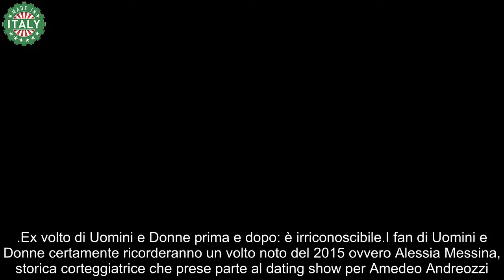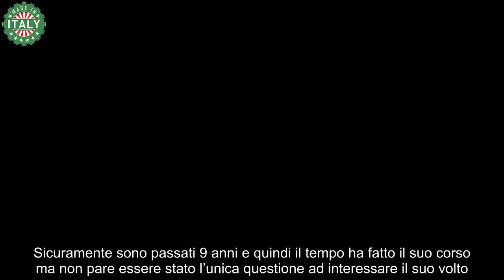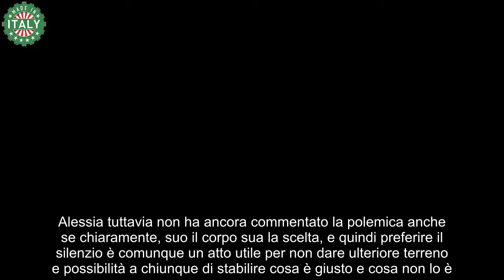L’ex volto di Uomini e Donne irriconoscibile le foto prima e dopo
L’ex volto di Uomini e Donne è apparso in pubblico totalmente irriconoscibile, gli ultimi scatti hanno destato grande curiosità nei fan.

Complice sicuramente il tempo che passa, il prima e dopo è diventato oggetto di grandi discussioni, in particolare per coloro che seguono il dating show di Maria De Filippi da tempo e hanno visto personaggi del tutto stravolti dopo alcuni anni. Questo è sicuramente uno di questi casi.